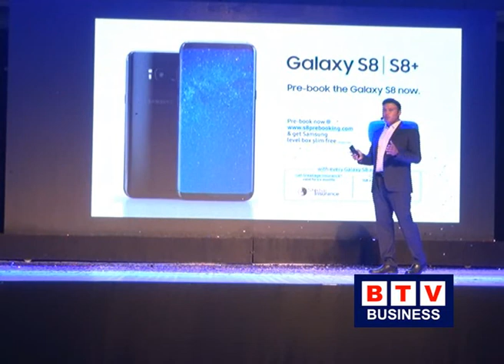सामसुङ ग्यालेक्सी एस ८ र एस ८ प्लसको लन्चिङमा के भने सामसुङका प्रतिनिधिले BTV News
SAMSUNG LAUNCHES GALAXY S8 & S8+ IN NEPAL[BTV COVERAGE]